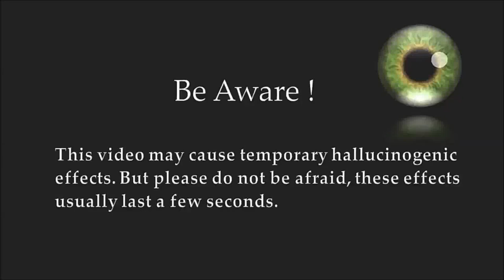Visual Trippy Video 🍄 (LSD | Marijuana | Mushrooms | Acid) Join us in Utopia!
Are you ready for lift off? Strap in, buckle up and play this trippy video in full screen for the best visual experience! There is a hidden message within this psychedelic trip... can you discover what it says?

💬 Let me know what you think of this Trippy Roller Coaster Video in the comment section below.

🎥 Welcome to the official YouTube Channel of Trip Realm

Dedicated to helping you along your journey to self discovery, Trip Realm brings you modern psychedelic audio and visual experiences.
Life is a journey - Let your mind journey with us!

➡️ Deepen and intensify your trips with videos offering to enhance your sessions.

With tons of videos to watch whilst high, these trance tracks promise to provide you with the ultimate way to relax.